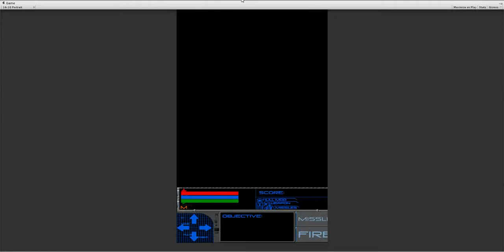Tarcus-1 3d tiles scrolling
Looking how rudimentary 3d tiles compliment simplistic nature of 3d models